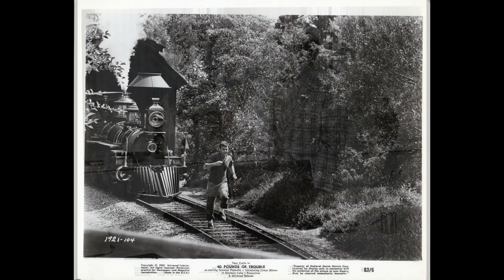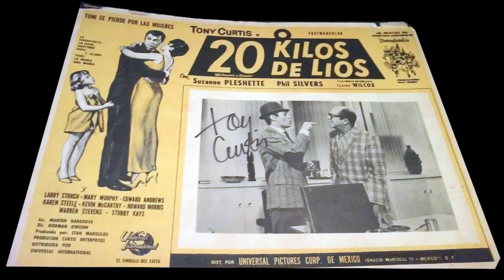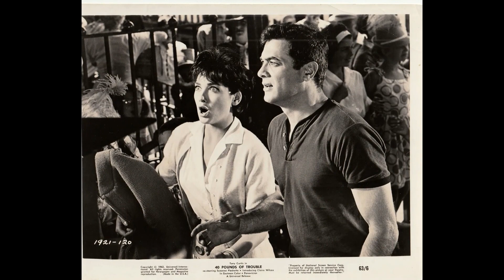Mort Lindsey – Picking Flowers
from:
Mort Lindsey – 40 Pounds Of Trouble - (The Original Motion Picture Soundtrack)
Mercury – SR 60784 (USA, 1963)
the film: